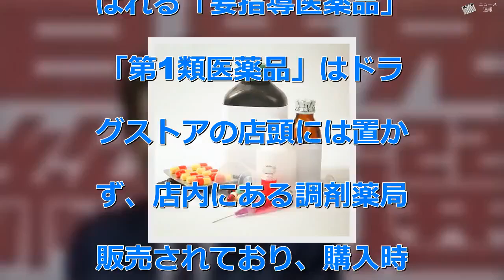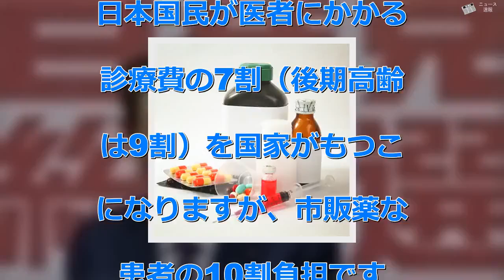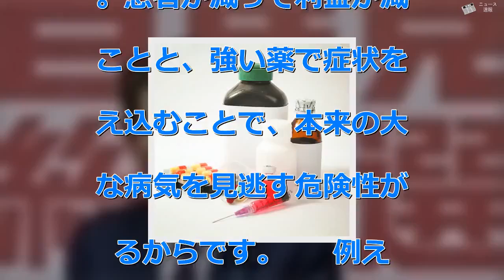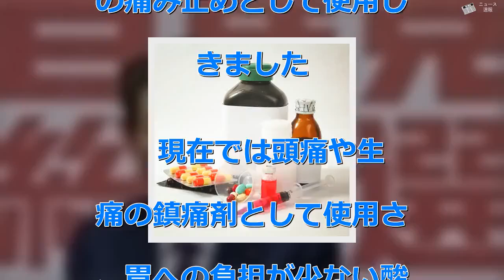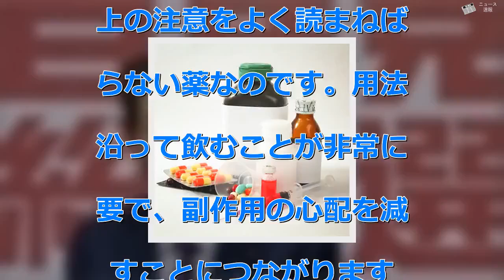秋津壽男“どっち？”の健康学「副作用の危険が一般市販薬より高いスイッチOTC。上手に薬とつきあうために注意すべき点は？」 - ニュース 速報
秋津壽男“どっち？”の健康学「副作用の危険が一般市販薬より高いスイッチOTC。上手に薬とつきあうために注意すべき点は？」 - ニュース 速報   　薬には、医師の処方箋が必要な医療用医薬品と、処方箋なしで買える一般用の市販薬があります。ドラッグストアで売られている市販薬をみると「第2類医薬品」「第3類医薬品」と記されており、これらは副作用の可能性が低く、安心して買える薬がほとんどです。同じ市販薬でも「スイッチOTC（=Over TheCounter）」と呼ばれる「要指導医薬品」や「第1類医薬品」はドラッグストアの店頭には置かれず、店内にある調剤薬局で販売されており、購入時には薬剤師による対面販売が義務づけられています。  　中でも要指導医薬品は、インターネットでの購入が禁じられており、薬剤師は購入希望者が使用者本人であるか、年齢、他の医薬品の使用状況、性別、症状、現在の疾病、過去の副作用などを細かくチェックします。  　こうしたスイッチOTCが出回るようになった背景に、医療費が日本の財政にとって大きな負担になっている現状があります。日本国民が医者にかかると診療費の7割（後期高齢者は9割）を国家がもつことになりますが、市販薬なら患者の10割負担です。超高齢化社会を迎えた昨今、「簡単な病気は薬で治してくれ」という国の本音が、見え隠れしています。  　スイッチOTCはもともと医師の処方箋を受け、薬剤師が渡す処方薬でしたが、長期間使っても副作用などのトラブルが少なかった医療用医薬品を市販薬として販売する仕組みです。通常の市販薬に比べて薬効が高い分、副作用の可能性も大きいとされていますが、ここで質問です。副作用の危険性を小さくする薬の服用方法は存在するでしょうか、しないでしょうか。  　この制度の導入時、医者たちは大反対しました。患者が減って利益が減ることと、強い薬で症状を抑え込むことで、本来の大きな病気を見逃す危険性があるからです。  　例えば、スイッチOTCの代表的な内服薬として鎮痛剤で知られるロキソニンS。ロキソプロフェンナトリウム水和物という物質を含むロキソニンSは、処方薬として「関節リウマチ・腰痛・歯痛」などに効くとされ、多くの医者が外科手術後の痛み止めとして使用してきました。  　現在では頭痛や生理痛の鎮痛剤として使用され、胃への負担が少ない酸化マグネシウム＝胃薬をプラスしているロキソニンSプラス、ひどい頭痛に効くロキソニンSプレミアムの3種類が「第1類医薬品」として販売されています。ただ、ロキソニンSプラスは胃薬を飲んでいると重複投薬になってしまいますし、ロキソニンSプレミアムは眠気が生じるので運転中の服用は非常に危険です。タクシーやトラックの運転手さんが、仕事中に使ってはいけない薬と言えるでしょう。  　こうしたスイッチOTCの多くには、使用上の注意がかなり細かく記載されています。ロキソニンSの場合には「この薬でアレルギー症状を起こしたことがある人」「解熱剤でぜんそくを起こしたことがある人」「胃・十二指腸潰瘍、肝臓病、腎臓病、心臓病などの治療を受けている人」「出産12週以内の妊婦」などと記されています。  　つまり、副作用の危険性が市販薬より高めであるスイッチOTCは、使用上の注意をよく読まねばならない薬なのです。用法に沿って飲むことが非常に重要で、副作用の心配を減らすことにつながります。また、通院する際には重複投薬をしないよう、医師に市販薬を含めて薬を管理してもらうこともおすすめします。  　またスイッチOTCに限らず、薬は1週間単位で考えてください。1週間ほど使っても症状の改善が見られない場合、病状に沿った服用ではないおそれがあるので、使用を中止して別の病気を疑うべきです。  ■プロフィール　秋津壽男（あきつ・としお）　1954年和歌山県生まれ。大阪大学工学部を卒業後、再び大学受験をして和歌山県立医科大学医学部に入学。卒業後、循環器内科に入局し、心臓カテーテル、ドップラー心エコーなどを学ぶ。その後、品川区戸越に秋津医院を開業。